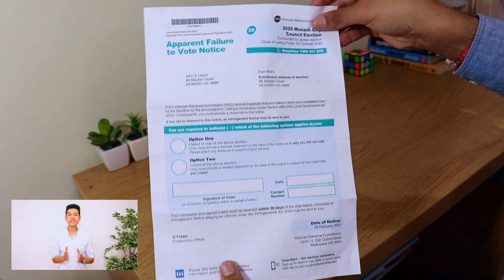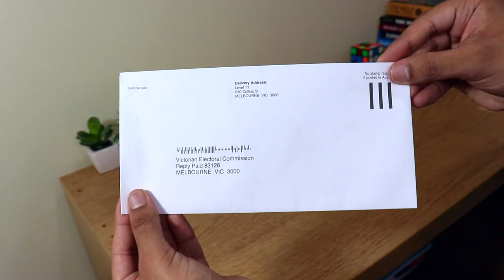How to respond to an Apparent Failure to Vote Notice (Dari)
VEC Democracy Ambassador Sajad explains in Dari how to respond to an Apparent Failure To Vote Notice. It’s important to respond to us if you receive this notice.